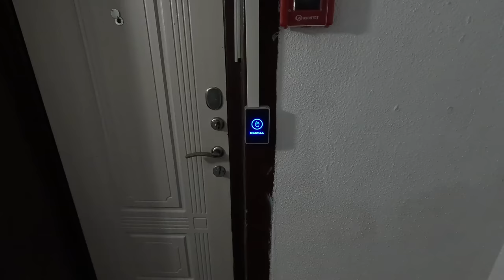ШОК АНАПА за 400р в ЦЕНТРЕ за ОТДЫХ и ОБЗОР НА ЦЕНТРАЛЬНЫЙ ПЛЯЖ И НАБЕРЕЖНУЮ 8(915)180-41-00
Анапа. Гостевой дом ул. Ленина 17/1.
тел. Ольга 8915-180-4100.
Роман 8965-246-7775